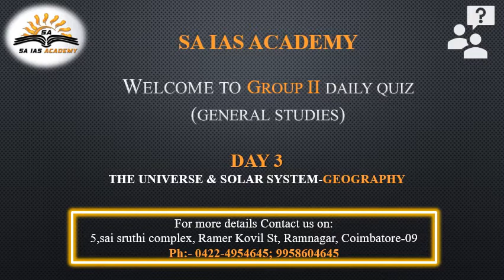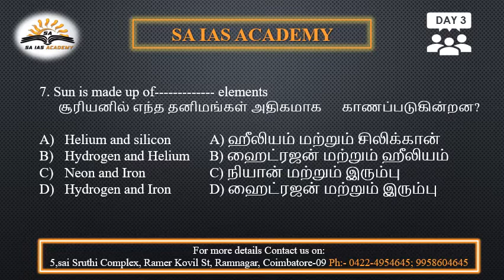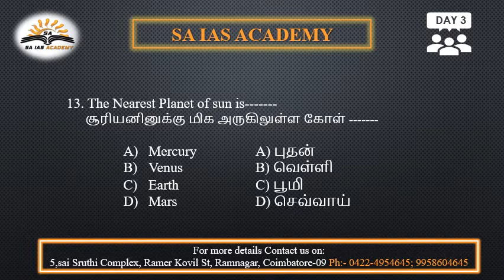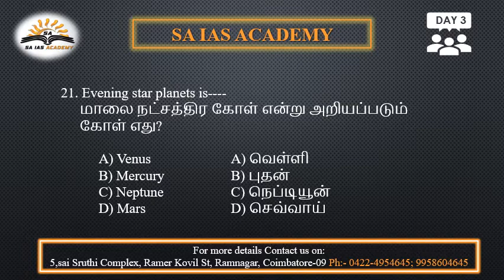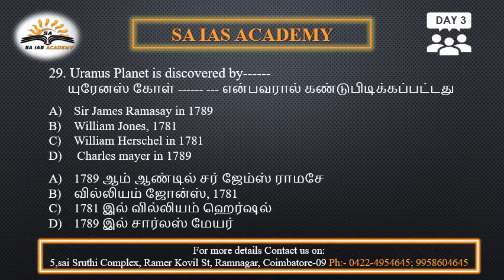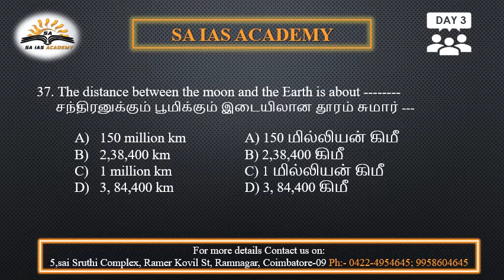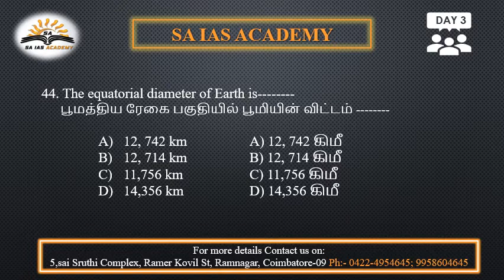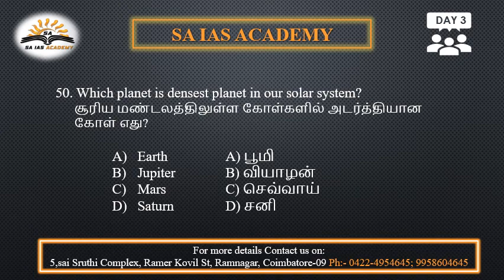CRACKATHON Day 3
click the below seen link to download the Answer key of DAY 1
in this video we have described about our latest TNPSC GROUP2 'crackathon-2020' program.

Highlights:

1. very easy plans

2. daily 50 questions to test your progress

3. current affair module also covered

4. test is based on highly recommended questions